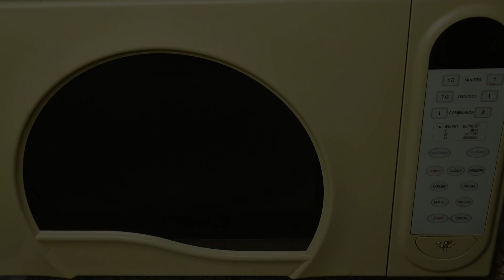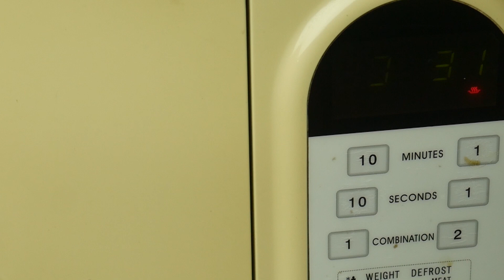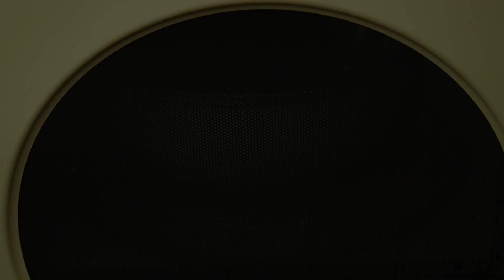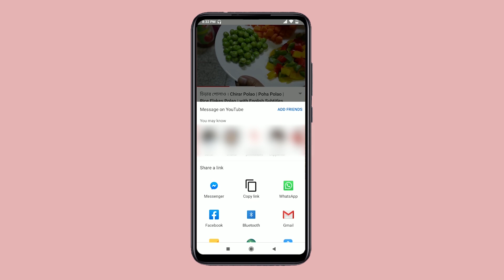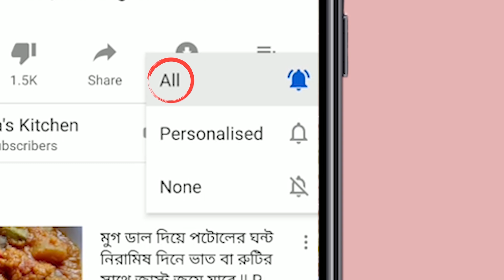মাইক্রো ওভেনে ২০মিনিটে খিচুড়ি রান্না । 20 minutes Micro Oven Khichuri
আজ শেয়ার করছি কম সময়ে আর কম ঝামেলায় মাইক্রো ওভেনে কিভাবে খিচুড়ি রান্না করা যায় তার রেসিপি। চুলায় খিচুড়ি রান্না করা একটু ঝামেলা দেখে আমরা অনেক সময় ইচ্ছে করলেও খিচুড়ি রান্না করে খেতে পারিনা।  আমার জানা মতে,মাইক্রো অভেন এখন মোটামোটি নিম্ন মধ্যবিত্ত থেকে শুরু করে উপরের সবার ঘরেই থাকে। মাইক্রো ওভেনে যদি আমরা সহজেই খিচুড়ি রান্না করে খেতে পারি তাহলেতো আর কথাই নেই। আশা করি রেসিপিটি অনেকের কাজে আসবে।

মাইক্রো ওভেনে ১২ থেকে ১৫ মিনিটে নরম ঝরঝরে ভাত রান্না। Rice cooking in Micro oven within (12-15) m.